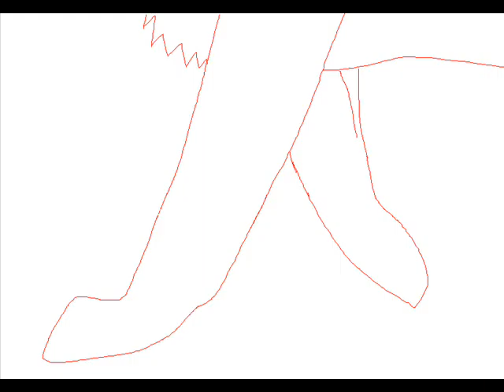Flawed Design(Never gonna finish)